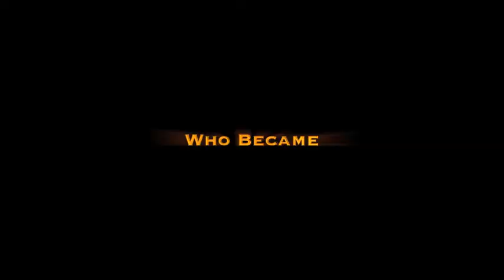Patricks first abalone